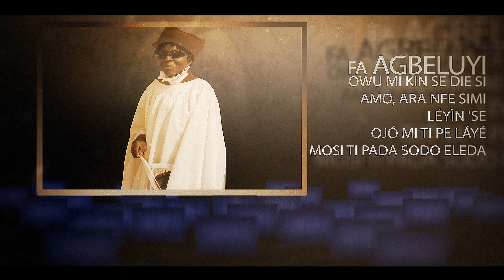Mama fa agbeluyi Yor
PLEASE WATCH